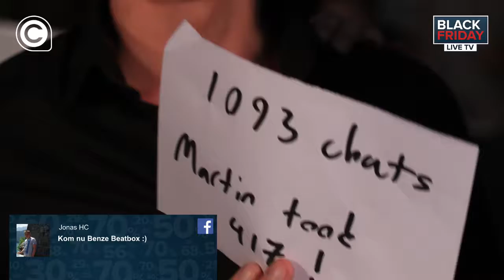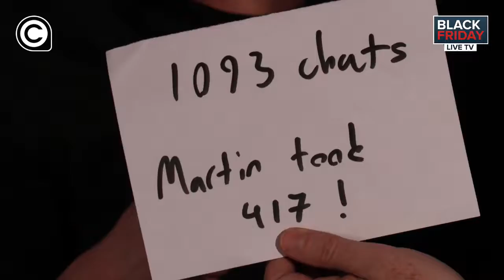FLASHBACK - Coolshop black friday 25 November 2016 06 04 31 PM 00026